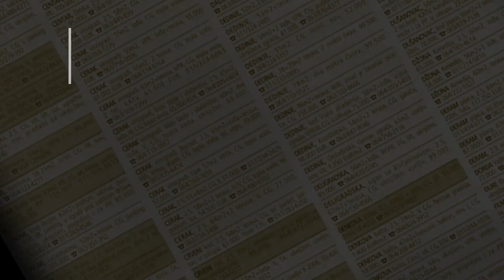prodaja stanа Miljakovac Vukasoviceva 48m - Beograd